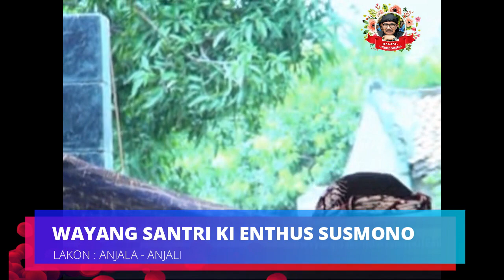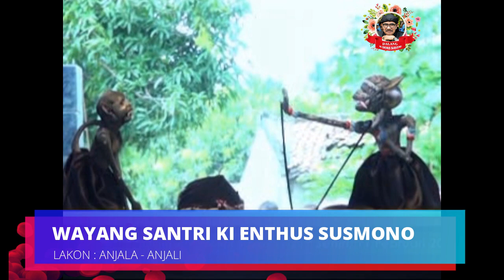ANJALA - ANJALI DIKUTUK JADI MONYET - WAYANG SANTRI KI ENTHUS SUSMONO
PAGELARAN WAYANG SANTRI BERSAMA DALANG KI ENTHUS SUSMONO DARI TEGAL DENGAN LAKON ANJALA - ANJALI, SENIN 11 FEBRUARI 2013